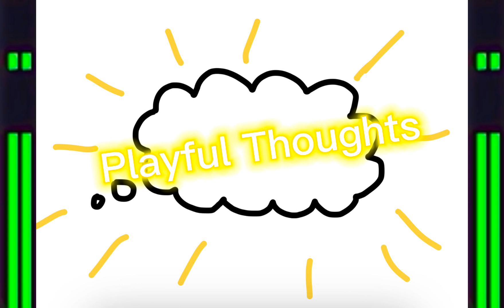Playful Thoughts | By: Tyler